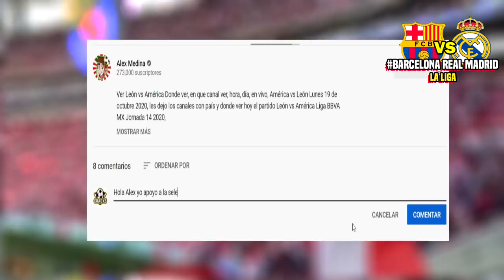🔴 Barcelona 1-3 Real Madrid ⚽ En Vivo | ✅ ESPN | Resúmen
Ver fc Barcelona 1-3 Real Madrid Donde ver,  resumen en que canal ver, hora, día, en vivo, Barcelona vs real madrid sábado 24 de octubre 2020, les dejo los canales con país y donde ver hoy el partido Barcelona vs Real Madrid Donde Liga BBVA MX Jornada 15 2020,